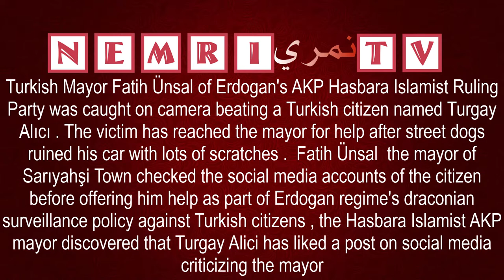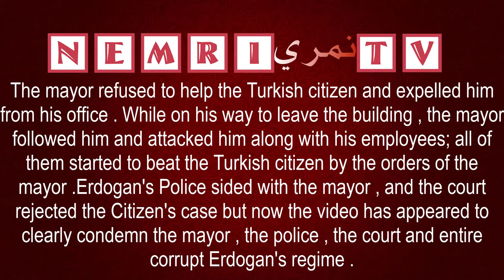Turkish Mayor Beats Turkish Citizen Over a " Like" on Social Media Post.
Turkish Mayor Fatih Ünsal of Erdogan's AKP Hasbara Islamist Ruling Party was caught on camera beating a Turkish citizen named Turgay Alıcı . The victim has reached the mayor for help after street dogs ruined his car with lots of scratches .  Fatih Ünsal  the mayor of Sarıyahşi Town checked the social media accounts of the citizen before offering him help as part of Erdogan regime's draconian surveillance policy against Turkish citizens , the Hasbara Islamist AKP mayor discovered that Turgay Alici has liked a post on social media criticizing the mayor , so The mayor refused to help the Turkish citizen and expelled him from his office . While on his way to leave the building , the mayor followed him and attacked him along with his employees; all of them started to beat the Turkish citizen by the orders of the mayor .Erdogan's Police sided with the mayor , and the court rejected the Citizen's case but now the video has appeared to clearly condemn the mayor , the police , the court and entire corrupt Erdogan's regime .

ANKA TV
Cumhuriyet News
Turkey

NEMRI TV thank brother Ali Cengiz for his help in providing the video and the translation of the related article on Cumhuriyet News